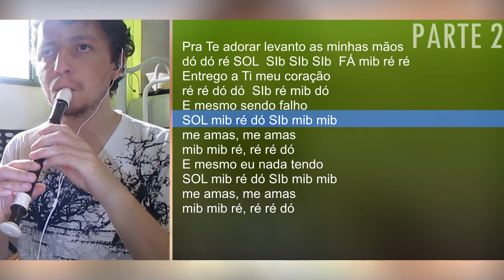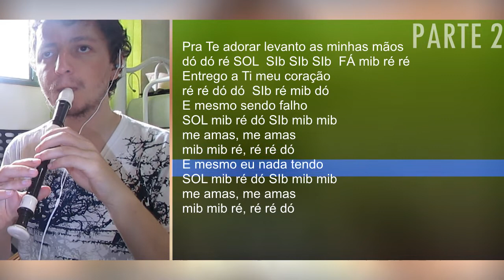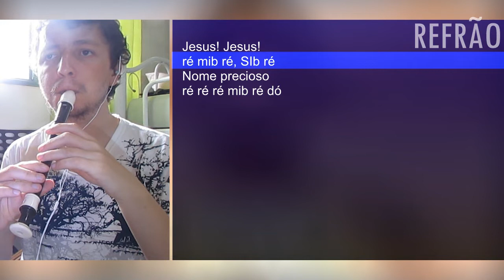Abertura da novela Jesus - Notas para flauta doce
Cifra melódica do Tema de abertura da novela Jesus, chamado Precioso, do cantor Marcello Brayner, para flauta doce e outros instrumentos melódicos.